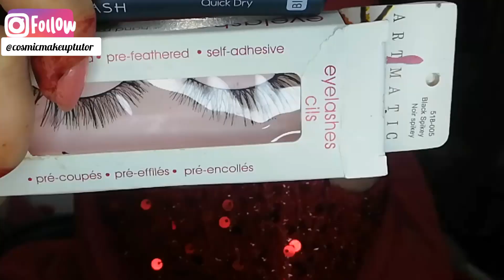Tery Bin Yumna Zaidi (Meerab) Inspired Eye Makeup Tutorial || Eye Makeup Look ||Makeup by Cosmic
I am COsMiC i have big passion for makeup and love inspiring others by using my own face as my canvas subscribe my channel to get Notifications whenever I upload my new video on my youtube channel Makeup by COsMiC need ur sport plzzz like comment subscribe and share your friends and family members.

Aj ki video most requested video ha ap sub janty hain ma boht time sy work nbi kr rahi kuch personal  reasons ki waja sy lkn meri boht pyri subscribers boht requst kr rahi thi to socha k ap sub k sath looks share ki jay ma in sha Allah try kron gi k sub ki requst pori ki jayain

Tery Bin Drama to sub dykhty hon gy aj ma ap sub k sath us main Meerab ka character jo k Yumna zaidi kr rahi hain un ki inspired look share kr rahi hon boht simple and easy eye makeup tutorial ha

I hope so k ap sub ko aj ka ya look b baqi looks ki tarah bpht pasand ay ga agr video achi lgy to video ko like comment and share karain or apny friends and family members ko b share karain or channel ko subscribe b lazmi karain
Thanks

tere bin drama yumna zaidi inspired eye makeup look,
yumna zaidi bridal makeup,
eye makeup tutorial,
yumna zaidi inspired makeup look,
tere bin drama inspired eye makeup tutorial,
yumna zaidi inspired eyemakeup tutorial,tere bin yumna zaidi inspired makeup look,
yumna zaidi inspired eyemakeup in drama terebin
inspired eye makeup,
tere bin meerub inspired makeup look,
eye makeup,
yumna zaidi inspired makeup,
ary drama eye makeup,
meerab inspired makeup look,
meerab inspired makeup,
inspired eye makeup,
meerab makeup look,
hania maheer inspired eye makeup,
tere bin inspired makeup look,
pakistani drama inspired makeup,
tere bin yumna meerab eye makeup